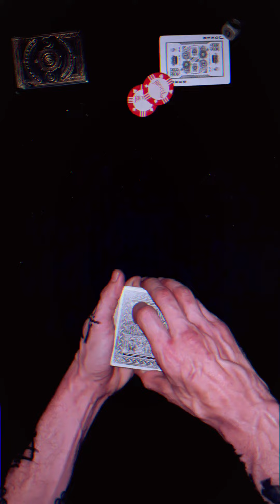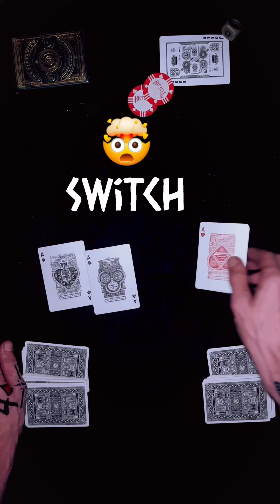Warning♡Disturbing◇Magik♧ComingSoon♤my most disturbing Magik£ "trick SOON subscribe to be disturbed